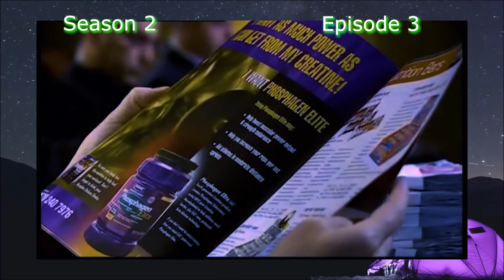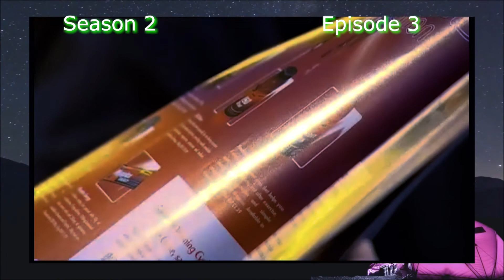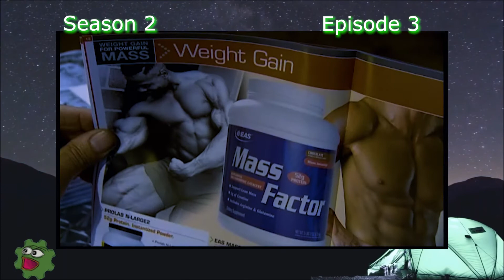{S2 E3} Watch Dragons Den [Full]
Binge your favorite shows with Pepe